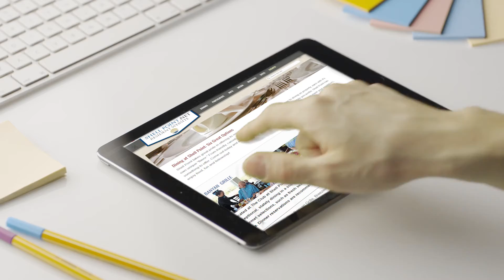10 6 17 Apple Ipad Plus